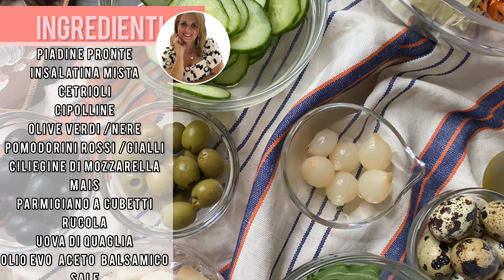CESTINO DI PIADINA CON INSALATA 🥗 FREDDA /CON FRIGGITRICE AD ARIA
Quando Arriva il caldo è sempre un problema preparare da mangiare perché il nostro organismo richiede sempre dei piatti molto freddi e questo cestino di piadina con insalata fredda all’interno di garantisco è un piatto completo è fresco nello stesso tempo .
Preparare la piadina nella friggitrice ad aria è stato veramente un gioco da ragazzi￼

Qui sotto vi lascio il link per vedere meglio la sua descrizione ed eventualmente si può anche acquistare direttamente￼￼

▶️ per la friggitrice ad aria qui sotto il link

🇮🇹INGREDIENTI
PIADINA
Mozzarelline
Pomodorini gialli e rossi
Rucola
Insalatina mista
Olive verdi nere
Uova di quaglia sode
Mais
Cetrioli

🇮🇸INGREDIENTS

PIADINA
Mozzarella balls
Yellow and red cherry tomatoes
Rocket salad
Mixed salad
Black green olives
Hard-boiled quail eggs
Corn
Cucumbers

Potete trovarmi anche sui miei social

Musicista: @iksonmusic